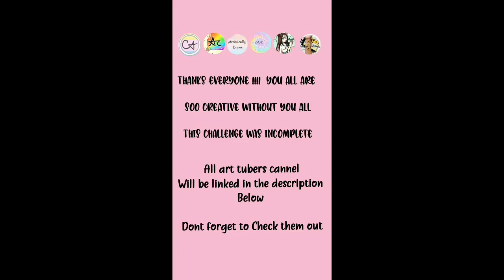Don’t Rush Art Challenge!!! Artubers Edition Artistically Emma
👋Hello hellooo everyone !
Today's video is slightly different...we are gonna be doing a don't rush challenge! But it's not just any don't just challenge 🎨ITS AN ART EDITION DONT RUSH CHALLENGE!
Here are all the people who are a part of this fun challenge :

Be sure to check all these awesome artubers channels out and we hope you enjoyed watching this video 😊❤

All of your support really means A LOT to me!😘😁💖💖💜💜

My goals for 2021
2. Get better at art
3. continue painting
4. Make a video at lest once a week
That is all I can think of but there might be more!

Do you want to become a part of my ArtsySquad​​​​​
Just follow these rules down below

Hi everyone! My channel is devoted to fun and creativity. On this CHANNEL you will find lots of crafty, Slime Challenges videos!. Also you can comment on the DISCUSSION page! All of my videos and content is kid friendly!